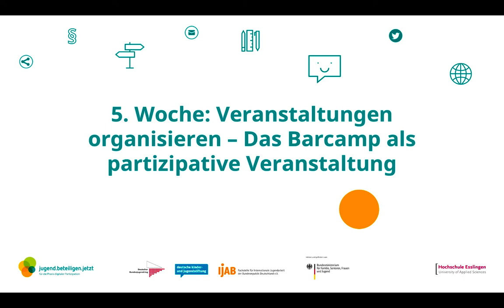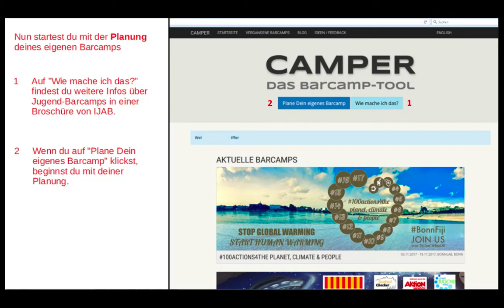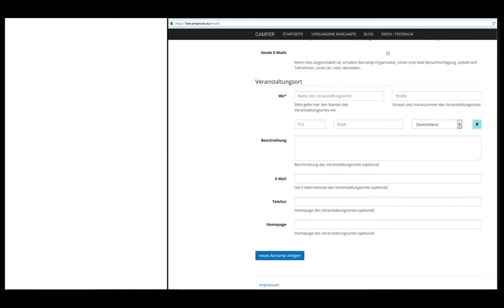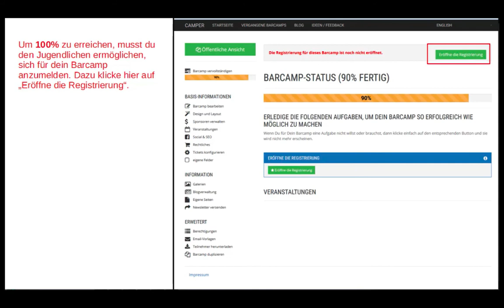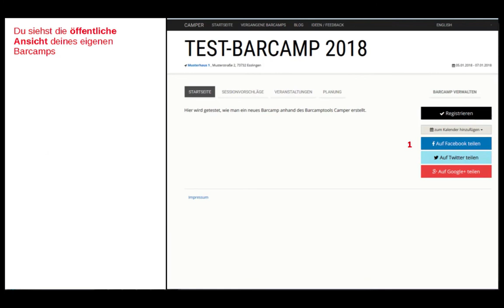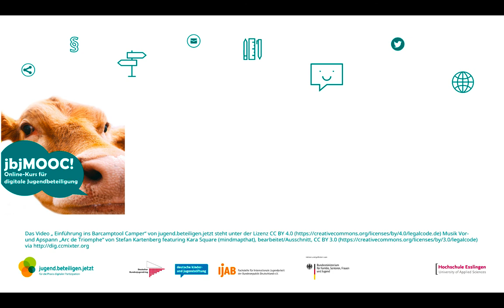jbjMOOC Woche 5 – Einführung ins Barcamptool Camper